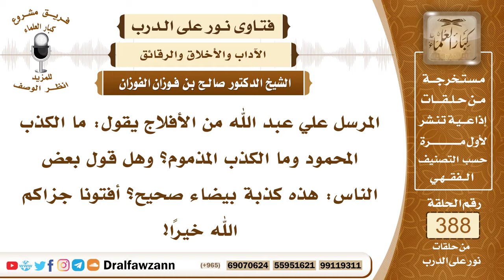5066- الحالات التي يباح فيها للمرء أن يكذب - الشيخ صالح الفوزان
5066- المرسل علي عبد الله من الأفلاج يقول: ما الكذب المحمود وما الكذب المذموم؟ وهل قول بعض الناس: هذه كذبة بيضاء صحيح؟ أفتونا جزاكم الله خيرًا!
الجواب: الأصل في الكذب أنه مذموم ومحرم لقوله تعالى: ﴿فَنَجْعَلْ لَعْنَتَ اللَّهِ عَلَى الْكَاذِبِينَ﴾ [آل عمران : 61] وقوله سبحانه: ﴿فَمَنْ أَظْلَمُ مِمَّنْ كَذَبَ عَلَى اللَّهِ وَكَذَّبَ بِالصِّدْقِ إِذْ جَاءَهُ أَلَيْسَ فِي جَهَنَّمَ مَثْوًى لِلْكَافِرِينَ﴾ [الزمر : 32] وقال النبي صلى الله عليه وسلم: «إنَّ الرجل لا يزال يكذب ويتحرى الكذب حتى يُكتب عند الله كذابًا، وإن الرجل ليصدق ويتحرى الصدق حتى يكتب عند الله صدِّيقا» فالكذب مذموم.
 لكن يستثنى منه الكذب إذا كان لمصلحة راجحة مثل الكذب في الحرب؛ لأن «الحرب خِدعة» كما قال النبيُّ صلى الله عليه وسلم.
 ومثل الكذب لإصلاح ذات البين أن تأتي على اثنين بينهما تباغض وسوء تفاهم فتقرب ما بينهما ولو بالكذب الذي يؤثر عليهما بأن تقول لأحدهما: إن فلانًا يحبك ويثني عليك ويرغب بالمصالحة معك ثم تذهب إلى الخصم الآخر وتقول له مثل ذلك حتى يتآلفا ويقرب بعضهما من بعض هذا كذب من أجل المصلحة إصلاح ذات البين.
 والنوع الثالث: كذب الزوجين بعضهما على بعض من أجل إصلاح العشرة بينهما.
 فهذه الأنواع الثلاثة من الكذب تُباح لما فيها من المصالح الراجحة.
 وأما ما عدا ذلك فإن الكذب محرم وكبيرة من كبائر الذنوب والعياذ بالله!
لمشاهدة حلقات فتاوى على الهواء كاملة

للاستفسار والإقتراحات والدعم
رئيس الفريق
لمشروع كبار العلماء